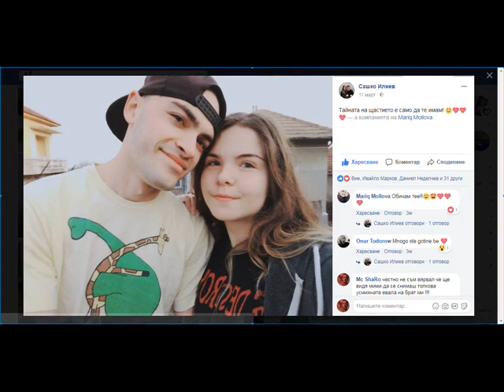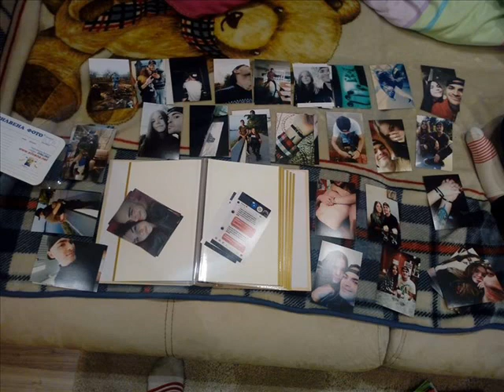НИКОГА НЯМА ДА ЗАБРАВЯ ТЕЗИ МИГОВЕ !!!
КОГАТО ОБИЧАШ ГРАНИЦИ НЯМА !!!